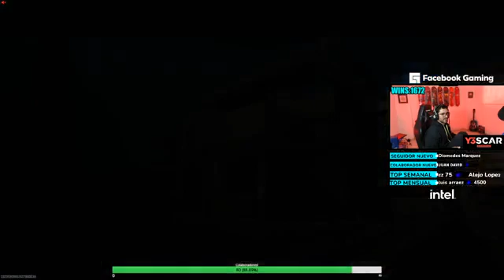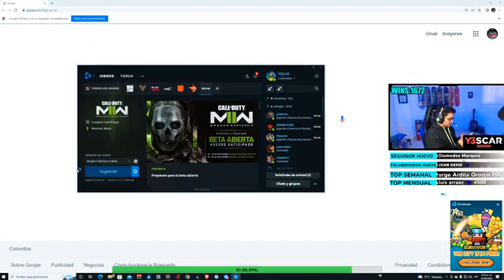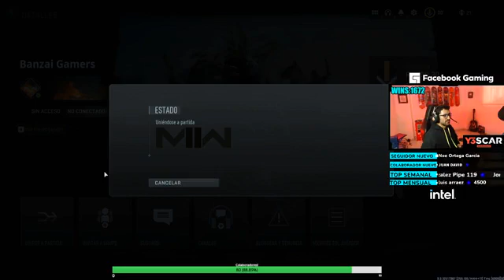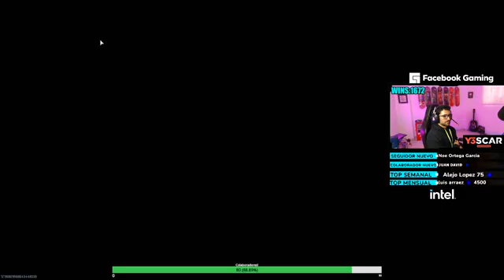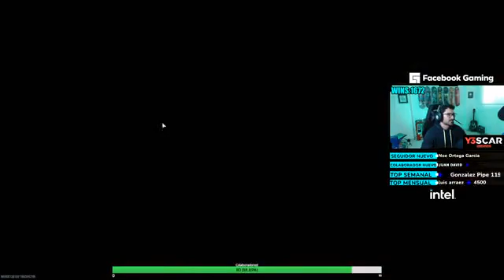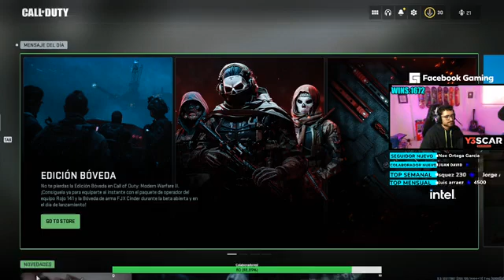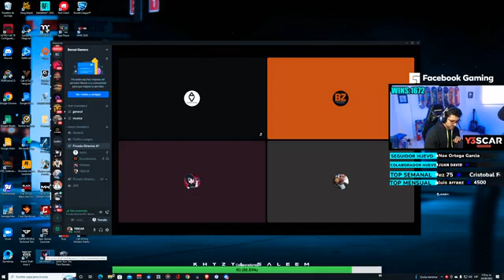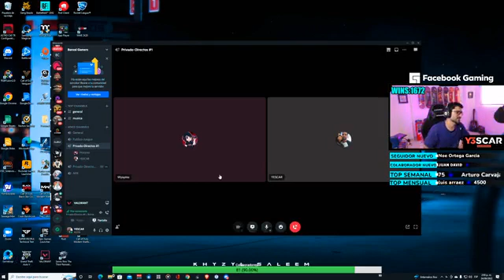Nuevo Modo de Juego Guerra Terrestre